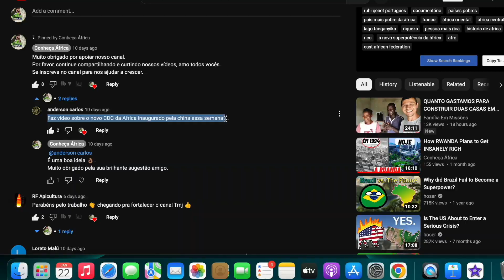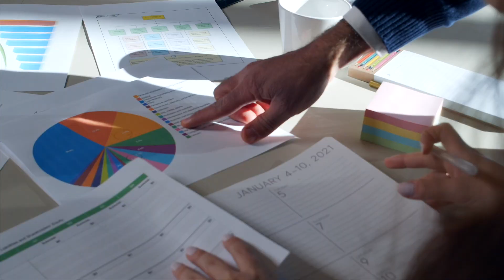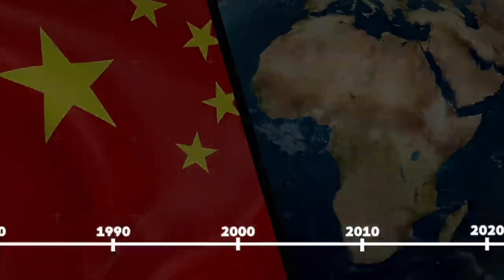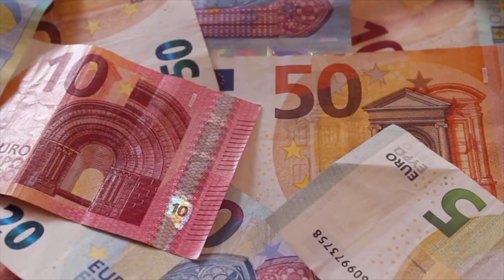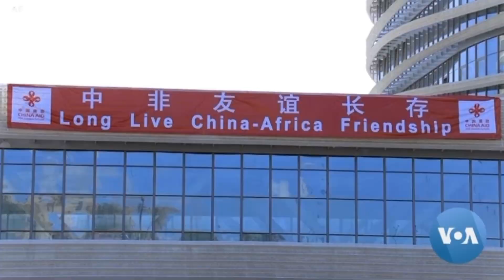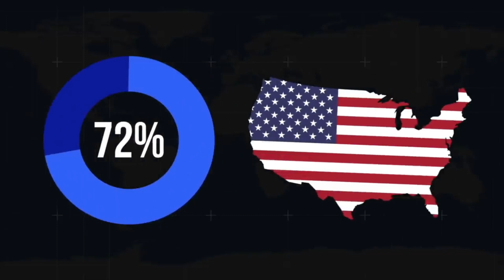A CHINA inaugura o CDC da ÁFRICA!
A CHINA inaugura Centro AFRICANO de Controle e Prevenção de Doenças (CDC)!
A primeira fase da sede do Centro Africano de Controle e Prevenção de Doenças, um projeto apoiado pela China, foi concluída na quarta-feira, 11 de janeiro, com o Ministro das Relações Exteriores da China, Qin Gang - que está em visita de sete dias à África - e Moussa Faki Mahamat, Presidente da Comissão da União Africana, presente na cerimónia.

O edifício, equipado com modernas instalações administrativas, experimentais e outras instalações de apoio, marca a implementação de um projeto-chave no âmbito de Cooperação entre a China e África. É importante para os dois lados continuar a cooperação bilateral instigando a Iniciativa do Cinturão e Rota (BRI) de 2021.
O projeto é visto como um símbolo da crescente amizade e cooperação entre a China e a África e foi concluído antes do prazo, uma demonstração do compromisso da China com a promessa feita no fórum de cooperação China-África em 2018.

Já gostou deste vídeo? Esta é a melhor coisa que você pode fazer para apoiar nosso canal.